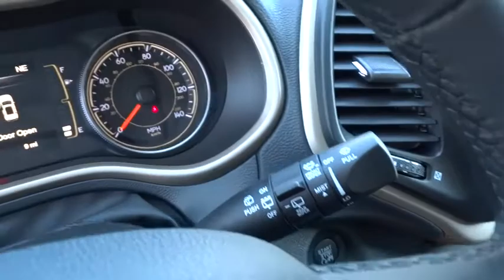2015 Jeep Cherokee Reno, Carson City, Northern Nevada, Sacramento, Elko, NV FW668304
2015 Jeep Cherokee

Sunroof, Overhead Airbag, 4x4, Flex Fuel, Back-Up Camera, Alloy Wheels, TRAILER TOW GROUP, POWER FRONT/FIXED REAR FULL SUNROOF, SAFETYTEC. Brilliant Black Crystal Pearl Coat exterior, Latitude trim. EPA 28 MPG Hwy/21 MPG City! SEE MORE!br /br /KEY FEATURES INCLUDEbr /4x4, Back-Up Camera, Flex Fuel, Aluminum Wheels. Rear Spoiler, Privacy Glass, Child Safety Locks, Steering Wheel Controls, Electronic Stability Control. br /br /OPTION PACKAGESbr /SAFETYTEC Exterior Mirrors w/Heating Element, ParkSense Rear Park Assist w/Stop, Blind Spot & Cross Path Detection, Exterior Mirrors Courtesy Lamps, Exterior Mirrors w/Supplemental Signals, Power Multi-Function Fold Away Mirrors, RADIO: UCONNECT 8.4A AM/FM/SXM/BT Nav Capable! See Dealer For Details, 6 Month Trial (Registration Required), Uconnect Access, 8.4 Touch Screen Display, Remote USB Port, For Details Go To DriveUconnect.com, SIRIUSXM Satellite Radio, For More Info Call , No Satellite Coverage w/AK/HI, 1-Year SIRIUSXM Radio Service, TRAILER TOW GROUP 7 & 4 Pin Wiring Harness, Trailer Tow Wiring Harness, Class III Receiver Hitch, Full Size Spare Tire, 9 AMPLIFIED SPEAKERS W/SUBWOOFER, QUICK ORDER PACKAGE 27J Engine: 3.2L V6 24V VVT, Transmission: 9-Speed 948TE Automatic 2 Speed PTU, POWER FRONT/FIXED REAR FULL SUNROOF, COMFORT/CONVENIENCE GROUP Premium Air Filter, Power Liftgate, SIRIUSXM Satellite Radio, For More Info Call , No Satellite Coverage w/AK/HI, 1-Year SIRIUSXM Radio Service, Passive Entry/KEYLESS-GO, Rear View Auto Dim Mirror w/Microphone, Universal Garage Door Opener, Air Conditioning ATC w/Dual Zone Control, Remote Start System, Cargo Net, Remote Proximity Keyless Entry, Security Alarm, Power 8-Way Driver Seat, Power 4-Way Driver Lumbar Adjust, Humidity Sensor. br /br /Fuel economy calculations based on original manufacturer data for trim engine configuration. Please confirm the accuracy of the included equipment by calling us prior to purchase. br /